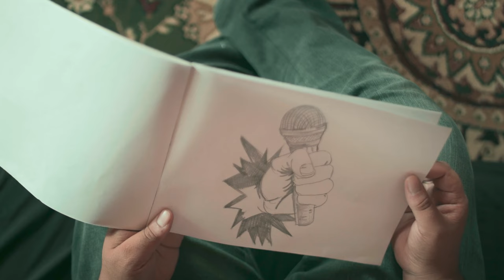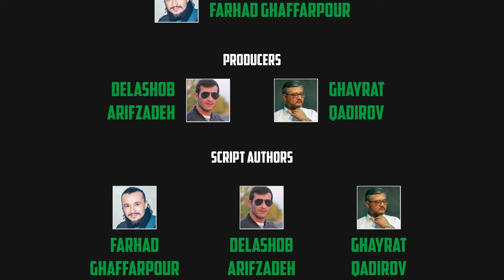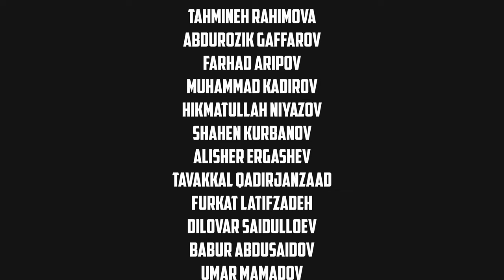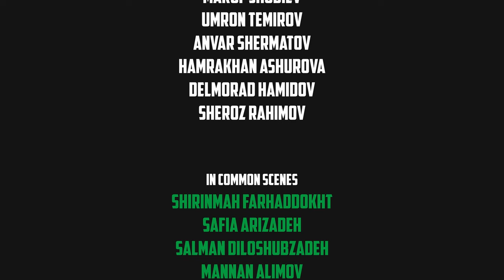برگشت از مهاجرت | قسمت اول | سریال افغانی-تاجیکیBest Tajik Series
قسمت اول سریال خانه | ​⁠​⁠​⁠+۱۶

خورشید بعداز پبج سال مهاجرت به خانه برمیگردد، اما برادران قبل از رسیدن اش مادر را دفن و خاک میکنند ...
برادر با برادر، پدر با پسر، زن با شوهر بین شان مشکلات دارند که باید حل شوند ...

برای معلومات بیشتر راجع به سریال خانه درینجا ها بپیوندید

کارگردان: فرهاد غفارپور (​⁠​⁠​⁠​⁠@Farhodactor)

تهیه کننده ها:
غیرت قادریو
دلاشوپ عارفزاده
عاصم عارف پور (​⁠​⁠​⁠​⁠@orifpur)

مولفان:
 فرهاد غفارپور (​⁠​⁠​⁠​⁠@Farhodactor)
 دلاشوپ عارفزاده
 غیرت قادریو

مدیر فیلمبردار:
ذبیح الله سیفی عسکری

طراح صحنه:
ایرج اسنکندروا

مکیاژور:
وهاپ اشرپوا

صدابردار:
شاهین قربانوا

صداگذار:
خشنود ددا

آهنگ ساز:
حسین عزت الوا

تدوینگر و جلوه های ویژه:
فرهاد غفارپور

مسول فیلم:
فرهاد صدیقوف

معاون کارگردانان:
رامش یزدان
امیده ترسونوا

دستیار تهیه کننده:
نعیم جان بابایوا

دستیار فیلمبردار:
نادر نظام

دستیار طراح صحنه:
تختوسون مظفر

در نقش ها:

 غیرت قادریو
خشنود ددا
فرخ ویتو
یونیس علی ایرگشوف
منیره زیروا
شاگون دولتبیگوا
رنا رحمت اللوا
گلبهارغفاروا